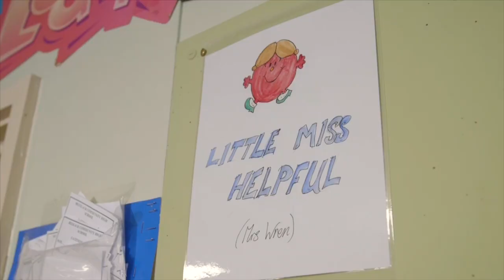LiBrARiaN Of ThE YeAr AwArD